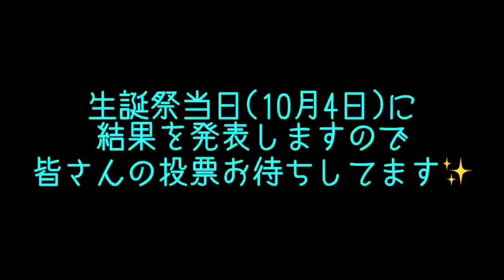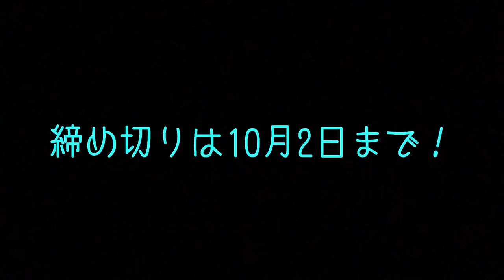【KAT-TUN】生誕祭企画♪ 上田竜也が演じたドラマの役柄、誰が好き？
生誕祭企画第2章！好きな役柄ランキングの上田竜也(たっちゃん)バージョン✨
過去に出演したドラマの役柄の人気決定戦です！！
皆様からの投票をお待ちしております♬

まこtodayでは、NEWSとKAT-TUN担のジャニヲタであり、ゲームもアニメも好きな夫婦が、推し活を楽しむ風景を動画にしています♪

毎週金曜日の21:00からはライブ配信も行っており、毎週トークテーマを変えて、視聴者さんたちと大盛り上がり♫

フリーで俳優活動(お仕事のご依頼はお気軽にどうぞ)をするまことが、YouTube×Actor＝Tube actor(チューバクター)を目指して、観てくれている人をほっこりとさせられたら…そんな気持ちで作っています！

出演履歴
●劇団全快転旗揚げ公演
●ランナウェイゲーム
●ハニートラップ
●世界一即戦力な男
●リーガルハイ
●the TEAM NACS  PERFECT SHOW
●アオイホノオ
●薔薇色のブー子
●世にも奇妙な物語14 秋の特別編 サプライズ

ファンクラブ(参加費無料)として運営しており、ライブ配信やイベント等のお知らせ、プレゼント企画への参加も可能です♪
どしどし追加登録をお待ちしております★

SNS情報

友達追加なし出入り自由で参加できる、LINEのオープンチャットでも更新状況をお知らせしています!! いち早く情報を知りたい方はオープンチャットをご活用下さい★

【みゅう＊みゅうのアトリエ】
ハンドメイドの猫雑貨を販売しているお店、みゅう＊みゅうにまことが潜入してハンドメイドに挑戦することも!!